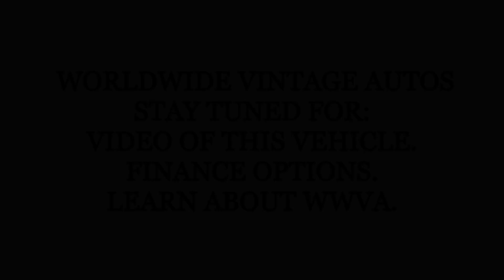1985 JEEP CJ